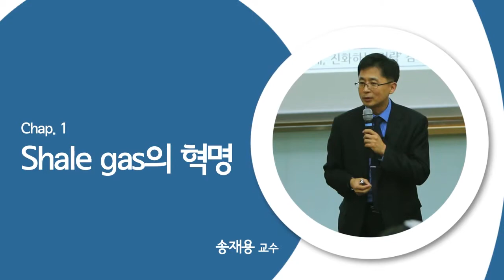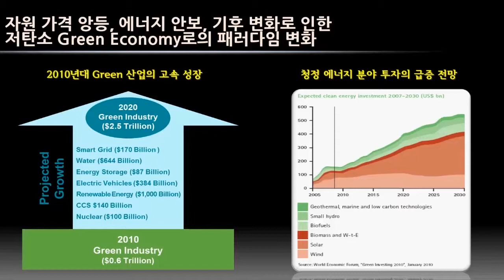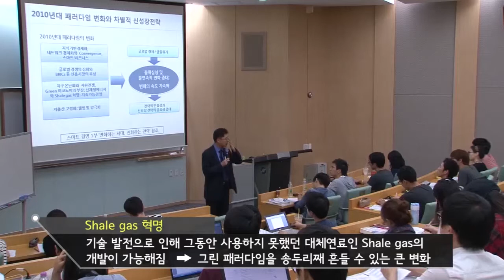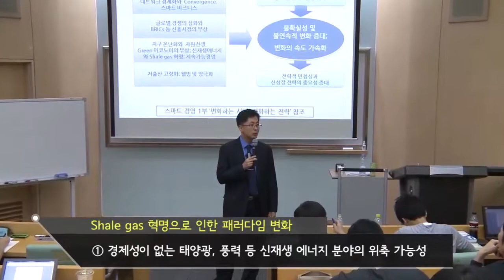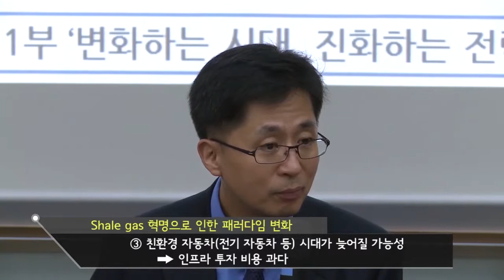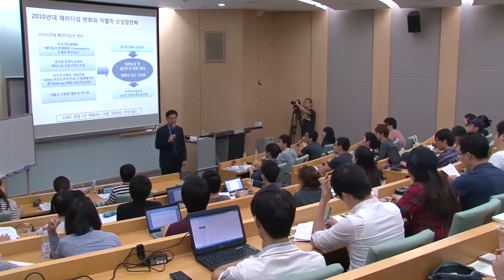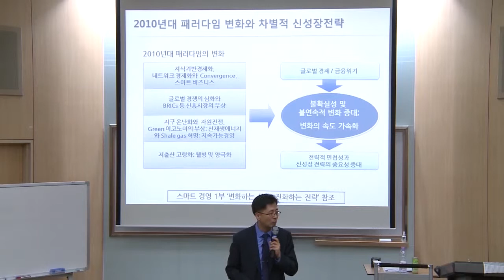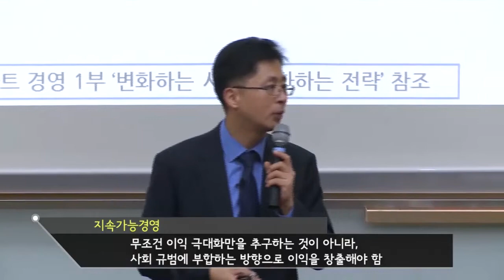SNUON_2010년대 패러다임 변화 시기의 국제경영 전략_2차시_송재용교수_#1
"국제경영전략 수립에 필요한 기본 틀은 크게 보면 외부 환경 분석과 핵심역량 분석이 있다. 외부 환경 분석에서는 마이클 포터의 5 forces를 통해 산업의 구조 측면에서 기업의 기회와 위험인자를 알아보고 어떻게 구조분석을 통해 국외 시장에 진출할 수 있는지를 학습한다.
또한, 기업의 핵심역량을 어떻게 찾아야 하고 이를 바탕으로 어떻게 전략을 수립해야 하는지에 대해서 알아본다. "